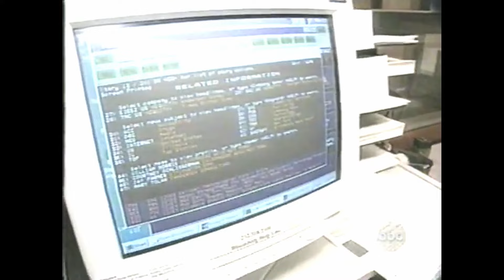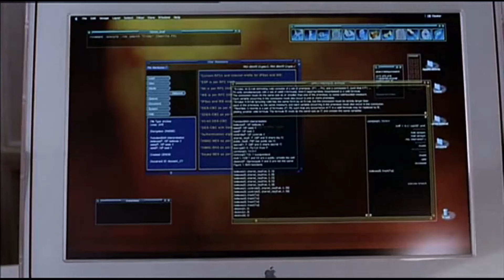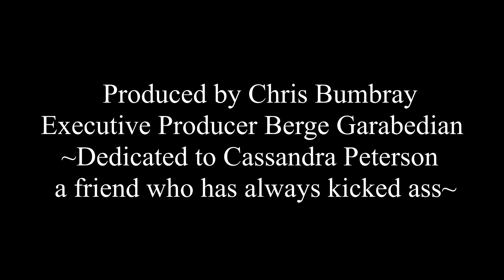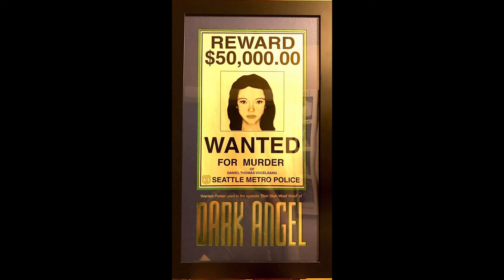WTF Happened to Dark Angel? (2000-2002)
Remember Y2K? Yes, yes, for a while in the late nineties a surprising number of people thought all computer systems would go haywire at the stroke of midnight as we went from 1999 to 2000. It didn't happen, but the hysteria surrounding it inspired none other than James Cameron and Charles H. Eglee to come up with DARK ANGEL, a Fox TV series set in a world where an electromagnetic pulse has destroyed every computer in America. It would serve as the launching pad for young Jessica Alba, who starred as the genetically enhanced heroine, Max Guevara, aka X5-452. An interesting precursor to ALITA: BATTLE ANGEL, the show only ran for two seasons on Fox, but has maintained a cult following ever since. So join us at Gone But Not Forgotten as we take a look back at this fun, sci-fi cult hit.